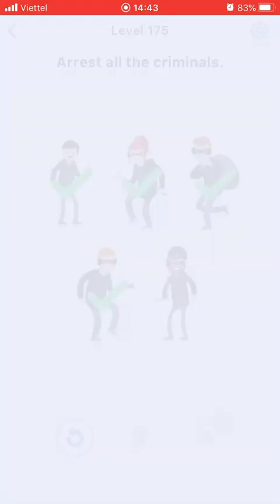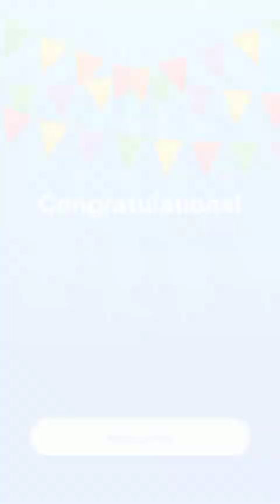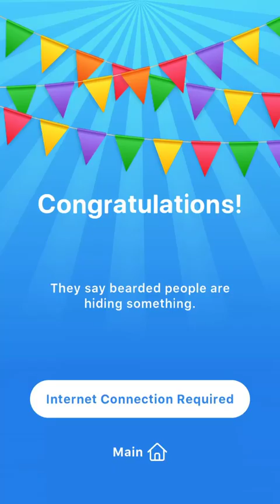Easy Game Brain Test Level 171 172 173 174 175 176 177 178 179 180 Walkthrough Solution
Easy Game Brain Test All Levels 171-180 Solution Walkthrough , iOS Walkthrough
Easy Game Brain Test Level - Part - Chapter - Stage - World : 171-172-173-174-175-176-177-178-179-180
Easy Game Brain Games - Easy Game Brain GamePlay - Easy Game Brain Walkthrough - Easy Game Brain iOS - Easy Game Brain прохождение - Easy Game Brain Android

📱Easy Game Brain Test📱

💻Download Easy Game Brain Test on iTunes for iOS